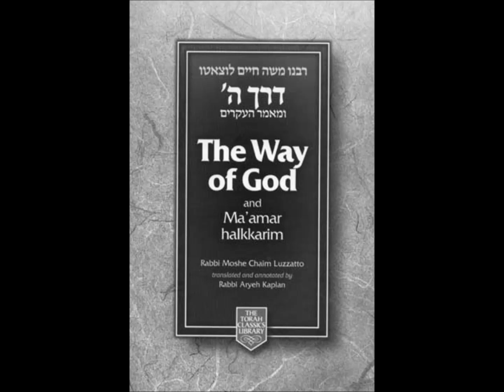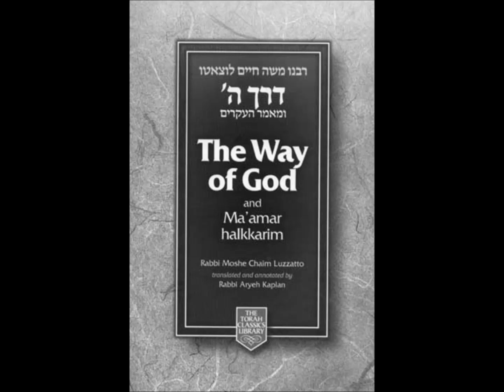The Way of god: Derech Hashem 1 CH05a The Spiritual Realm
Welcome to PalTalk study of Derech Hashem (The Way of G-d), a text on the fundamentals of Torah written by Rabbi Moshe Chaim Luzzatto (the "Ramchal") in the mid-18th century.

PART 1 - The Fundamental Principles of Reality
Ramchal's Introductions

Chapter 1 - The Creator
Chapter 2 - The Purpose of Creation
Chapter 3 - Mankind
Chapter 4 - Human Responsibility
*Chapter 5 - THE SPIRITUAL REALM

PART 2 - Divine Providence
Chapter 1 - Divine Providence in General
Chapter 2 - Mankind in this world
Chapter 3 - Personal Providence
Chapter 4 - Israel and the Other Nations
Chapter 5 - How Divine Providence Works
Chapter 6 - The System Behind Divine Providence
Chapter 7 - The Influence of the Stars
Chapter 8 - The Details of Divine Providence

PART 3 - The Soul, Inspiration, Prophecy, and the Supernatural
Chapter 1 - The Soul and its Influence)
Chapter 2 - Theurgy
Chapter 3 - Inspiration and Prophecy
Chapter 4 - The Prophetic Experience
Chapter 5 - Moses as a Prophet

PART 4 - Divine Service
Chapter 1 - Serving G-d in General
Chapter 2 - Torah Study
Chapter 3 - The Love and Fear of G-d
Chapter 4 - "Shema Yisroel and Its Blessings"
 Chapter 5 - "Prayer"
 Chapter 6 - "The Sequence of the Day"
 Chapter 7 - "Intermittent Observances"
 Chapter 8 - "Seasonal Mitzvot"
 Chapter 9 - "Incidental Observances and Blessings"